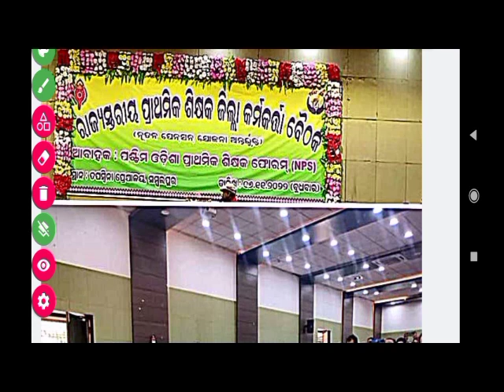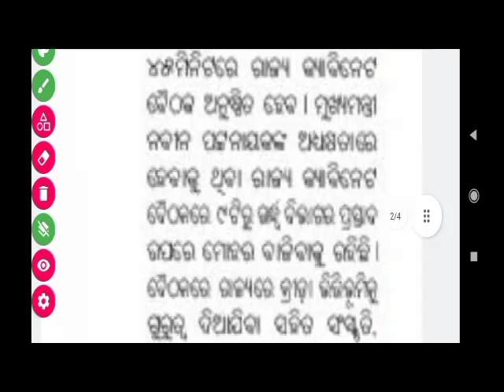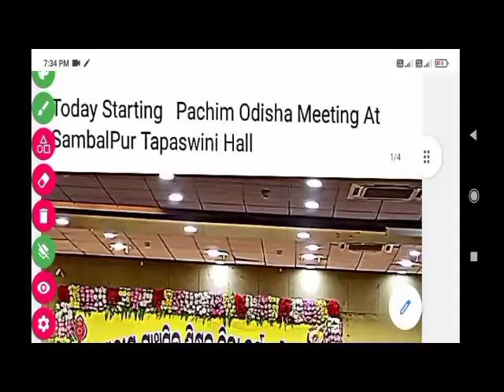ପ୍ରାଥମିକ ଶିକ୍ଷକ ସଂଘ ତରଫରୁ ଆଜିର ବୈଠକ ସଫଳ ହେଲା |ଆସିଲା ତାରିଖ ଦେଖନ୍ତୁ